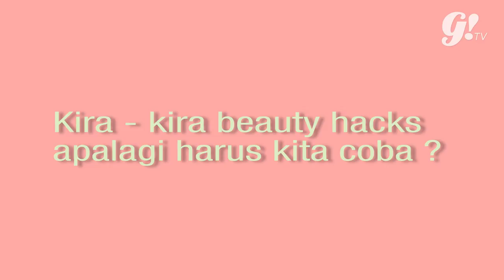TRYING PINTEREST BEAUTY HACK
Temting to try many pinterest hack?
watch this video to reveal the truth.